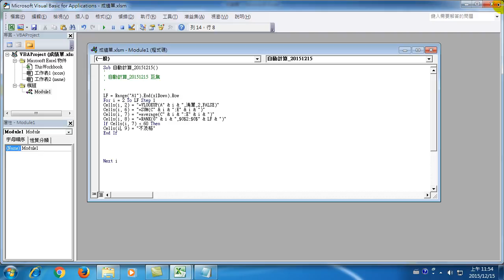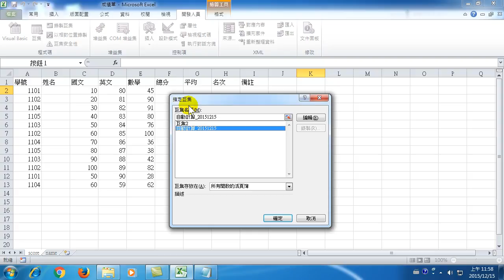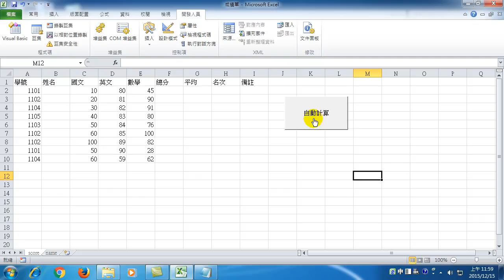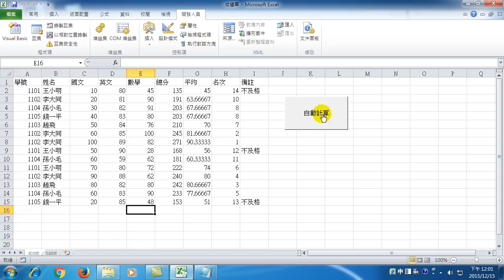Taipei_Excel VBA 辦公室自動化程式開發_08_自動計算_9 自行撰寫 If 函式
Office辦公室應用軟體在使用過程，大量使用到複製、貼上功能，重複性操作，都可以利用VBA應用程式改為自動化操作。不僅可以減少重複性操作導致的人為錯誤，還可以大幅提升工作效率。